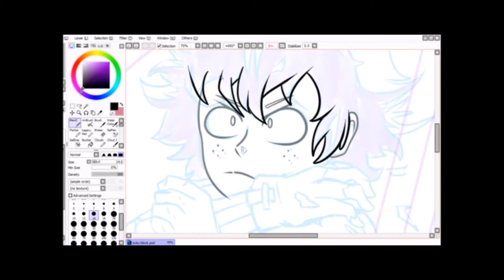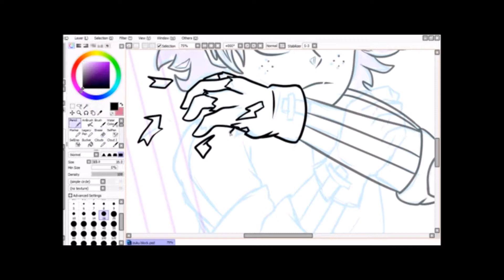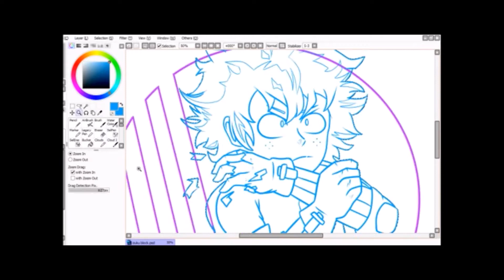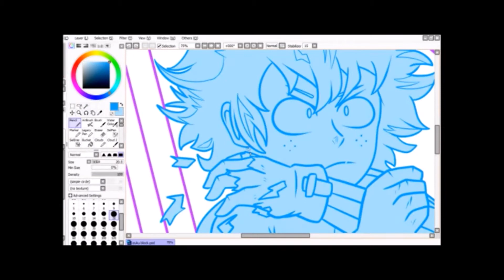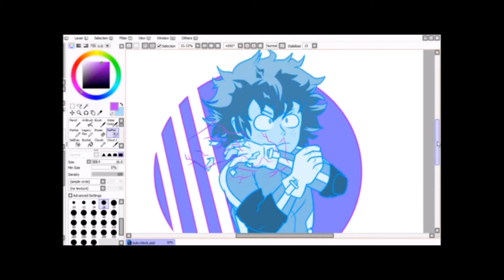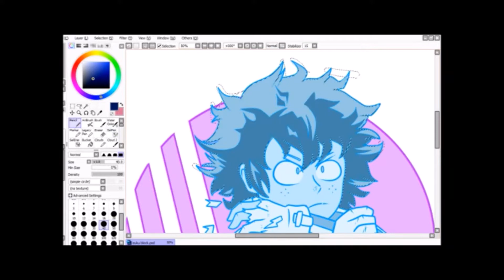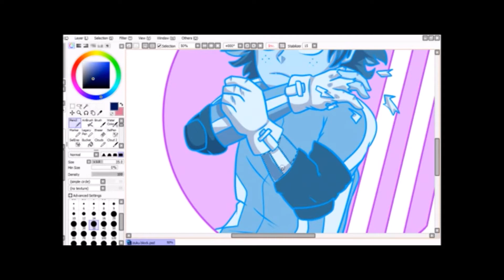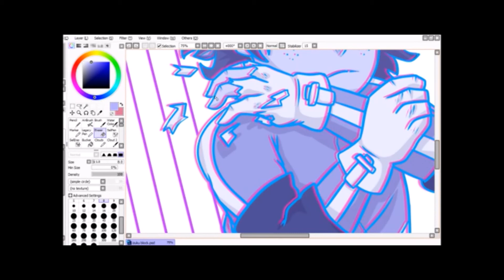Izuku SpeedPaint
I really love the anime BNHA. I am literally obsessed with it. (which is kind of sad but ya knowww its a good anime!!)
I will be making others of the BNHA fan art like this one including, katsuki, mina, uraraka, todoroki, eraser head and more